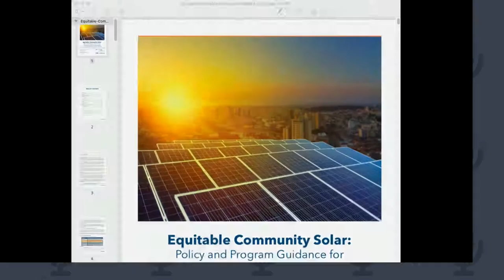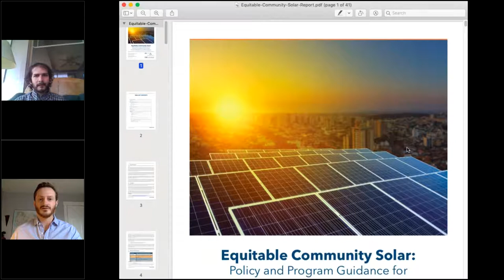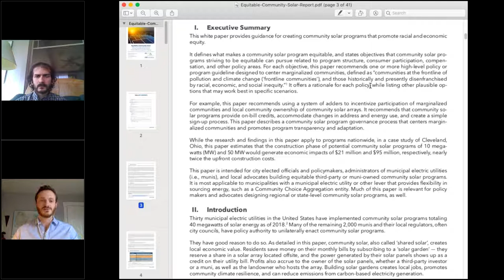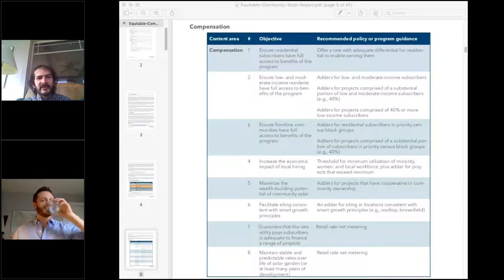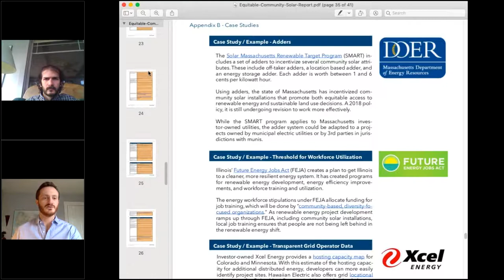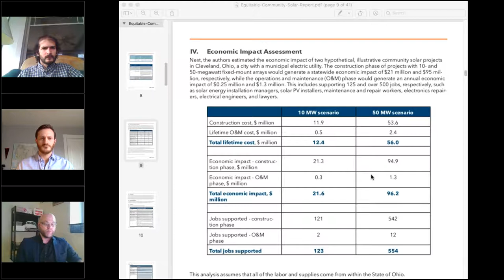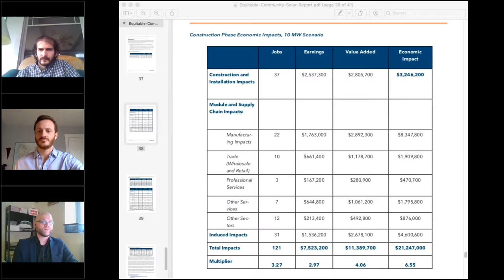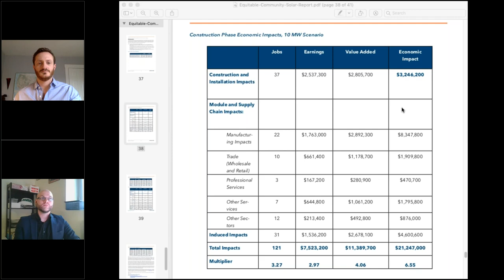Webinar: Equitable Community Solar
A discussion about establishing community solar programs that center marginalized communities and those disenfranchised by racial, economic, and social inequity.